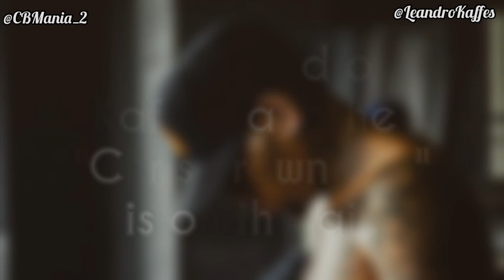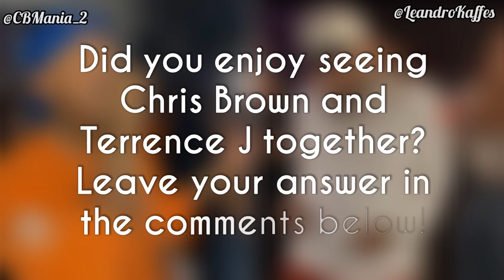Chris Brown And Terrence J At Calabasas Mansion Party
(February 10, 2021) Chris Brown partying in LA, California. 🔥🙌

Chris Brown with Terrence J enjoying party together At Calabasas Mansion Party 2021!

ChrisBrown Has A Dance Battle With TerrenceJ At Calabasas Mansion Party! 🎉